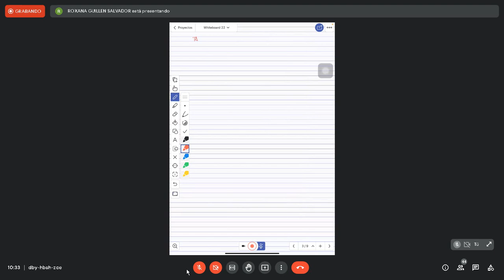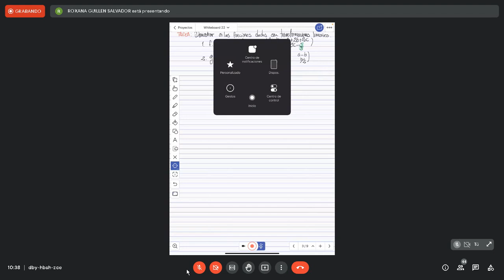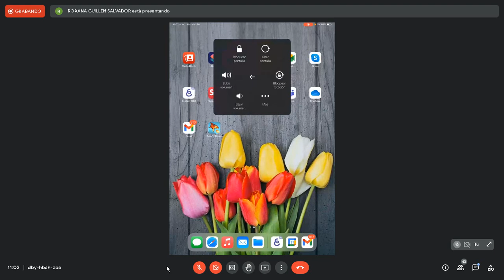22 ALGEBRA II Martes 14/12/2021